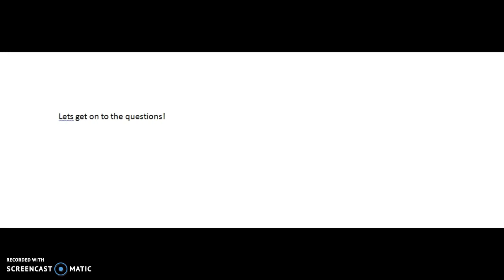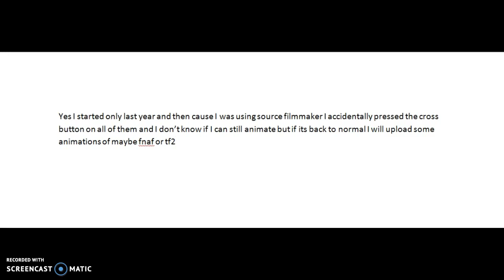ASK KOLSWAG#1 how did we get those questions!